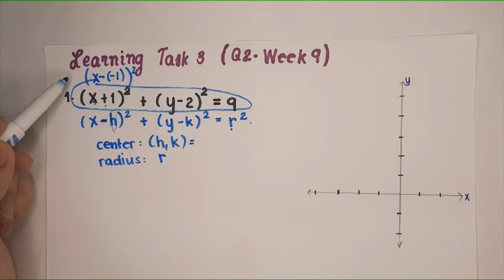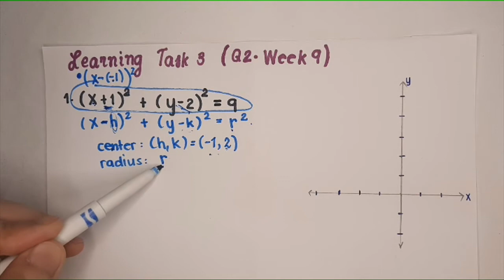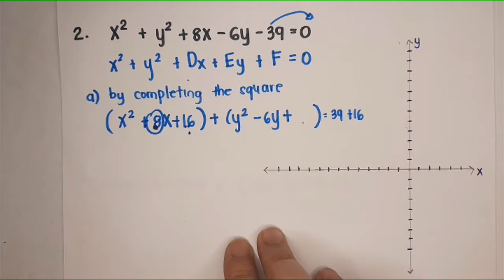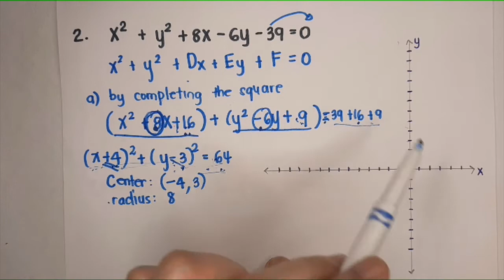GRADE 10 | LEARNING TASK 3 (Q2. WEEK 9 ) | IDENTIFY THE CENTER AND THE RADIUS OF THE CIRCLE.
Hey, kids! This is Teacher A. I teach Math and I’m also a Mom of two.
This channel is created so I can share with you what I teach my students in school and how I teach my kids at home :)

- MOMthematician